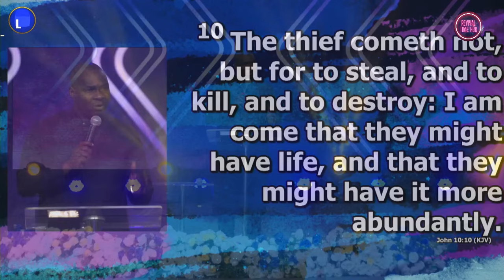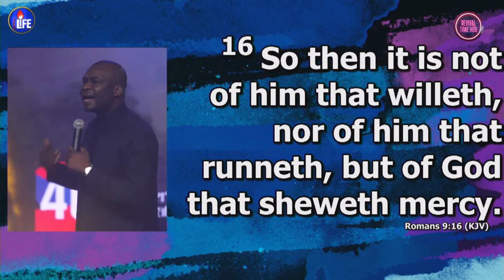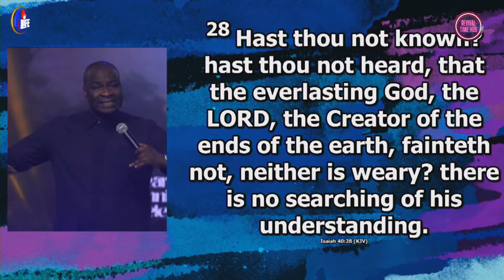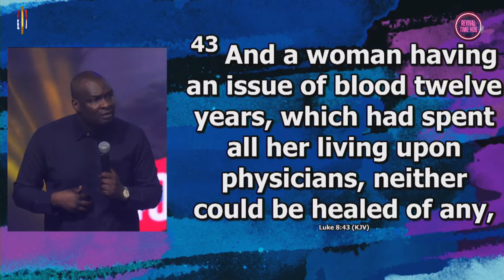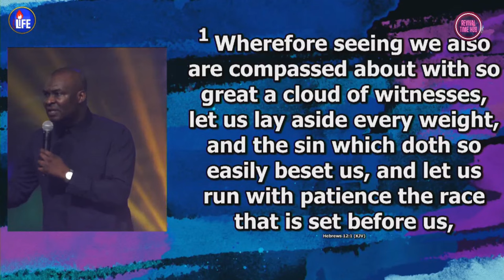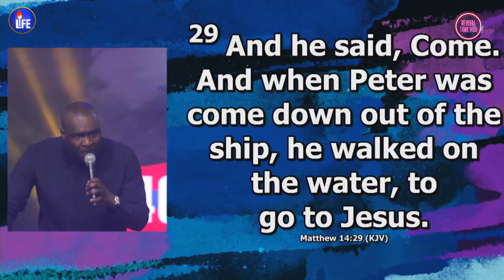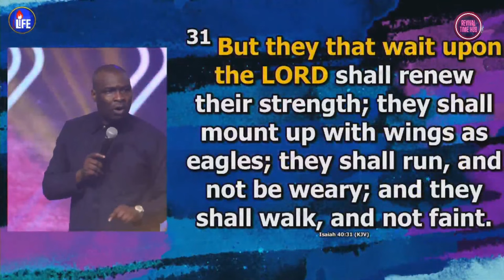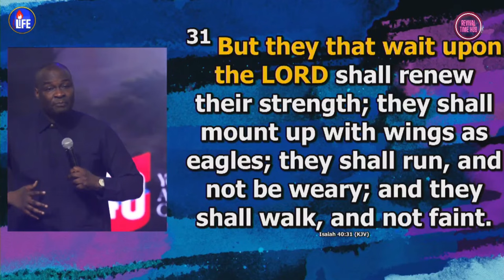Waiting on GOD is the BEST DECISION You'll Ever Make!